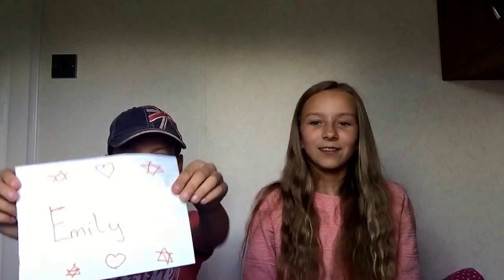Most Likely To | Glamour Gaming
Most likely to was a fun and funny video to make and I hope you enjoy watching it as much we enjoyed filming it !